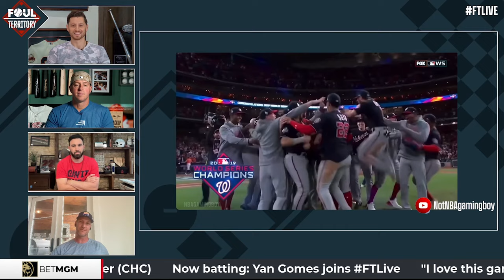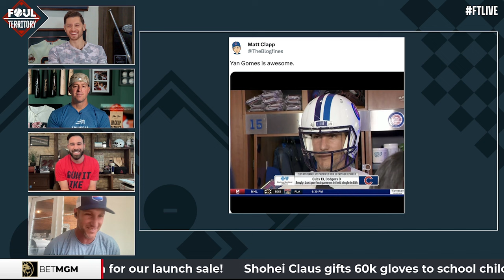Yan Gomes on Craig Counsell, Returning to Cubs, 2016 World Series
Veteran MLB catcher Yan Gomes joins Scott Braun, Erik Kratz and Jason Kipnis to talk about his future and reactions to Craig Counsel becoming the next Cubs manager. In addition they reflect on the Cubs 2016 WS and his WS experience and win with the 2019 Nationals.